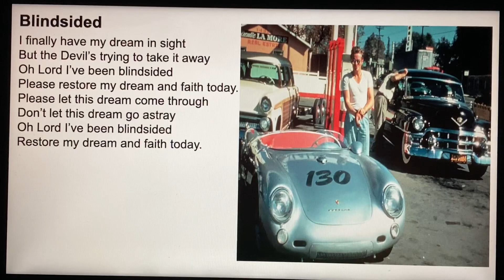“Blindsided” by Don Fensler